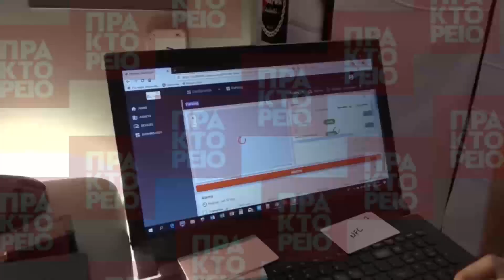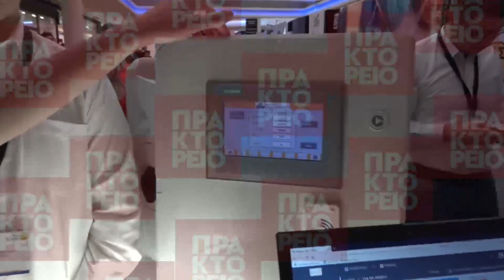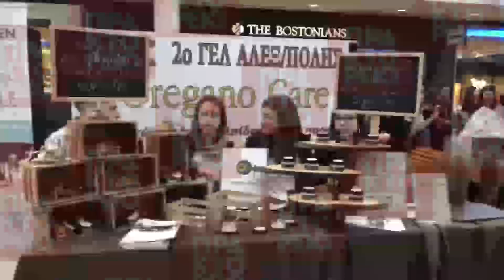Το Πειραματικό Σχολείο του ΑΠΘ στον Διαγωνισμό Μαθητικών Εικονικών Επιχειρήσεων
“EsThesi” και “ΕιςΘέση” ονόμασαν οι μαθητές του Πειραματικού Σχολείου Πανεπιστημίου Θεσσαλονίκης την εφαρμογή της εικονικής μαθητικής επιχείρησης που δημιούργησαν και με την οποία συμμετέχουν στον Πανελλήνιο Διαγωνισμό Μαθητικών Εικονικών Επιχειρήσεων,
του Σωματείου Επιχειρηματικότητας Νέων/Junior Achievement Greece.
Η Esthesi ή «EιςΘέση», είναι σύστημα Ελεγχόμενης Στάθμευσης με μαγνητικούς αισθητήρες οχημάτων στο οδόστρωμα που λειτουργεί ταυτόχρονα ως Υποδομή IoΤ (Internet of Things) για Δίκτυα Φόρτισης Ηλεκτρικών Οχημάτων και Δημοτικού Φωτισμού εξοικονομώντας ενέργεια και ανθρώπινους πόρους. Η χρέωση γίνεται μέσω κάρτας ή κινητoύ. Έχει προτεραιότητα τις διαβάσεις, τις ράμπες ΑΜΕΑ και τις ζώνες φορτοεκφόρτωσης. Στόχος τους η δημιουργία του πρώτου πειραματικού δρόμου "Έξυπνης πόλης" μπροστά από το Πειραματικό Σχολείο Πανεπιστημίου Θεσσαλονίκης.
Στο ΑΠΕ-ΜΠΕ μιλούν οι μαθητές -μέλη της ομάδας του Πειραματικού Σωτήρης Χαράλαμπος Διαμαντούδης-υπεύθυνος μάρκετινγκ της EsThesi και Αριστείδης Κούκουνας υπεύθυνος δημοσίων σχέσεων της μαθητικής εικονικής startup. ΑΠΕ-ΜΠΕ/Γ. Αγγελάκης Ρεπορτάζ: Θ. τσίγγανας

Δηλώσεις:

1. Σωτήρης Διαμαντούδης, μαθητής - διευθυντής marketing
2. Αριστείδης Κούκουνας, μαθητής - υπεύθυνος δημ. σχέσεων